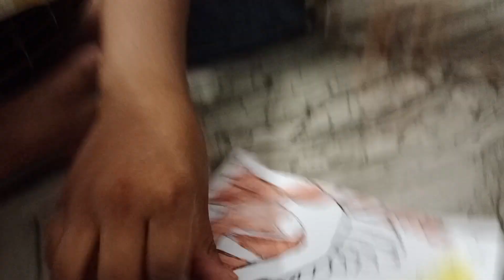🌙🧕 റമളാൻ20. വീണ്ടും ഞങ്ങടെ വീട്ടിൽ ഒരു അതിഥിnajiabiisvlog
വീണ്ടും ഒരു അതിഥിnajiabiisvlog dayinmylife# പയർ # കഞ്ഞി# നാരങ്ങാവെള്ളം# സ്നാക്സ്# കേരള